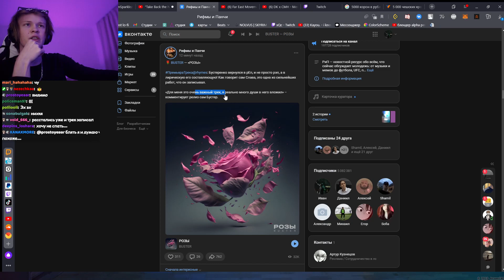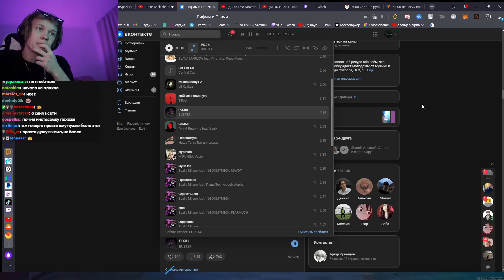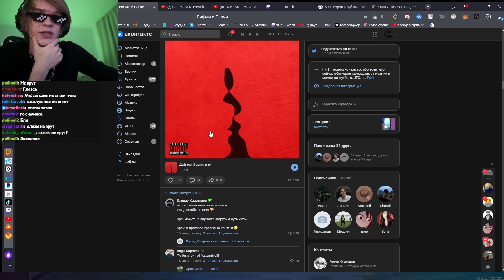ДИПИНС СЛУШАЕТ: БУСТЕР - РОЗЫ / РЕАКЦИЯ НА ТРЕК БУСТЕРА